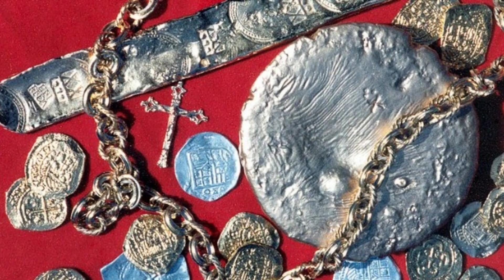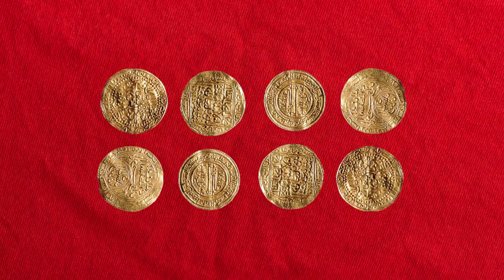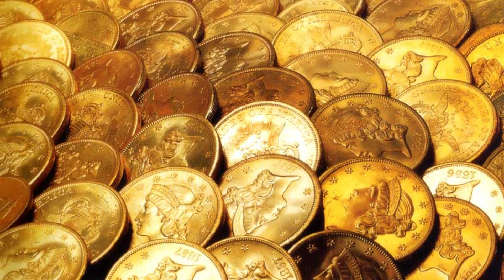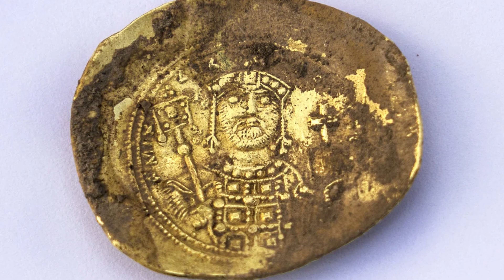Lost Treasure - TOP 5 - largest Treasure Finds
Welcome, fellow explorers of the unknown, to a mesmerizing journey into the depths of our planet's secrets. In this riveting YouTube video, we dive headfirst into the mysteries of the largest underwater treasures ever discovered. Brace yourselves for a tantalizing tale that spans centuries and uncovers hidden riches that lie undisturbed beneath the surface.

Prepare to be captivated as we unveil the stories of three legendary shipwrecks that have become the stuff of legends. We commence our expedition with the infamous RMS Titanic, the majestic vessel that once ruled the waves. Tragically lost in the icy embrace of the Atlantic, this fabled behemoth sank to its watery grave, taking with it a treasure trove of untold wealth and historical artifacts. Join us as we delve into the depths to reveal the eerie remnants of a bygone era and encounter the enigmatic allure of this underwater time capsule.

But our odyssey doesn't stop there. We embark on a quest to rediscover the enigmatic RMS Republic, a ship whose legacy is steeped in mystery. Lost to the depths of the Atlantic Ocean in 1909, this luxurious liner held within its hold a rumoured cargo of untold riches. What secrets lay concealed within its watery vaults? Journey with us as we uncover the hidden truths and unravel the tales of intrigue surrounding this lost maritime marvel.

As our expedition unfolds, we venture into the coastal waters of Salcombe, where an ancient maritime tragedy unveils its secrets. The Salcombe wreck, shrouded in maritime folklore, lies submerged, preserving its treasures and secrets for centuries. Join us as we navigate through the murky depths to unearth the secrets and unravel the haunting history surrounding this fateful vessel. What relics of the past will be revealed, and what untold stories will echo through the currents?

Prepare to be mesmerized as we blend stunning underwater footage, expert insights, and gripping storytelling to bring these extraordinary tales to life. Explore the wreckage, dive into the past, and discover the allure of the deep as we immerse ourselves in the captivating world of lost treasures beneath the waves.

Unearth the mystique, unlock the secrets, and become a part of history as we embark on an unforgettable journey to uncover the largest underwater treasures ever discovered. Join us on this immersive adventure, where the past meets the present and the enigma of the deep beckons us to explore the unexplored. Don't miss out on this captivating YouTube video that will leave you breathless and yearning for more. Hit the play button and let the grandeur of the underwater world envelop your senses!

Welcome to Knowledge Hub, your ultimate source for captivating and mind-expanding content. Embark on a thrilling journey of knowledge as we delve into the secrets of weight loss, unveil the mysteries of dangerous animals, explore the deadliest places on Earth, and uncover the enigmatic allure of cities.

Prepare to be mesmerized by our expertly crafted videos, meticulously designed to captivate, educate, and entertain. We've carefully curated a treasure trove of fascinating facts, jaw-dropping statistics, and intriguing insights that will leave you craving for more.

Engage in vibrant discussions, share your thoughts, and connect with fellow knowledge enthusiasts from around the globe. Together, we will create an intellectually stimulating environment that fosters curiosity and ignites the desire to learn.
Join us on this exhilarating quest for knowledge, and together, let's unlock the power of information.